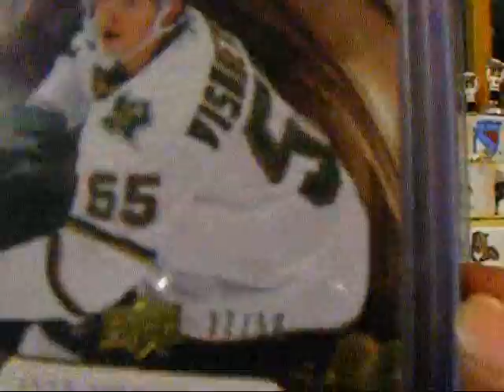Tyler opens a mailday from EVILCOLLECTOR96